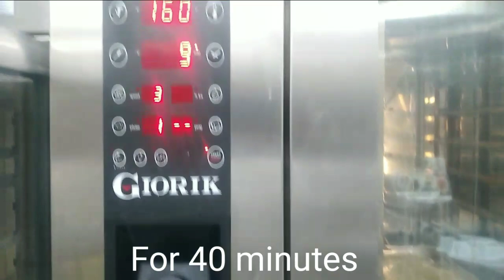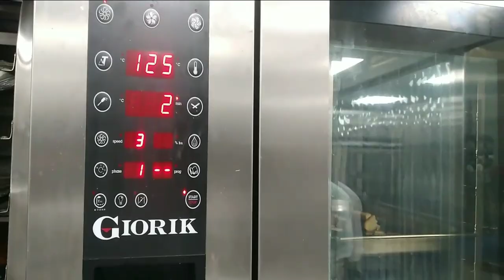cake rusk kese banaye || how to make cake rusk at home